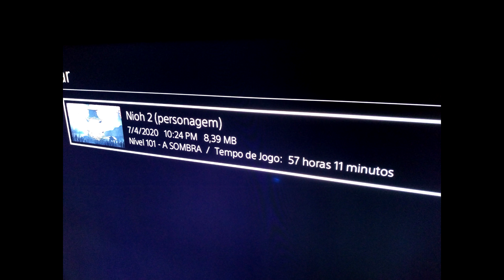Quarentena! o que Tenho Feito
Doação 1
Pagina do Canal
Visite o Maior Museu de Metal Gear que Existe no Brasil